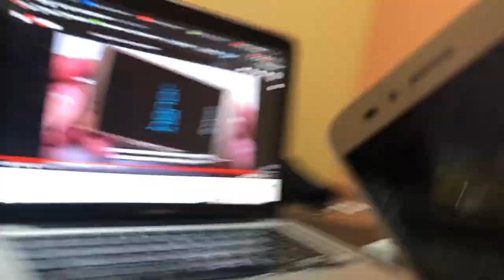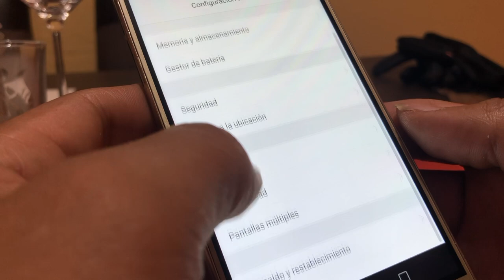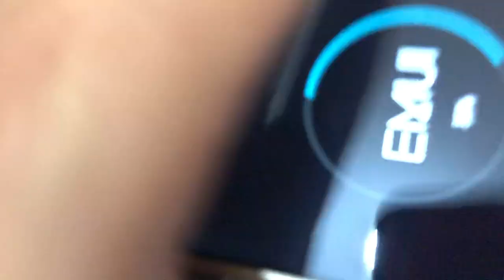Fixing honor 5x screen repair